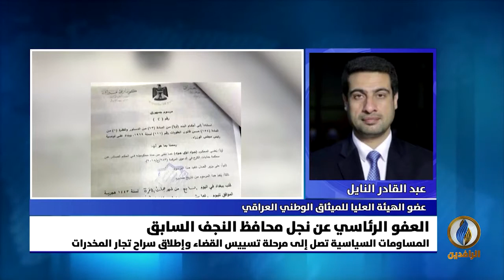مداخلة عبد القادر النايل بشأن تداعيات العفو الرئاسي عن نجل محافظ النجف السابق